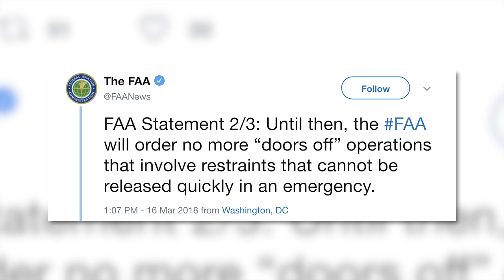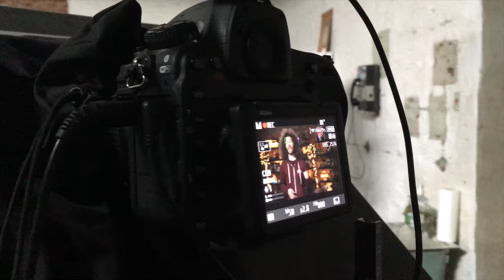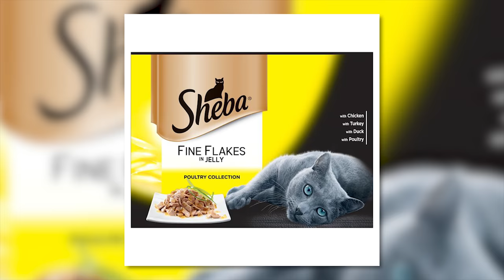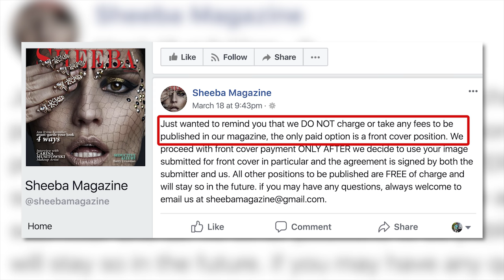Is Nikon SERIOUS? PAYING For A Magazine Cover Photo Is STUPID: Photo News Fix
This is the Photo News Fix for March 21st 2018. We have a Filmmaker Kit from Nikon, A sad goodbye to an industry legend, paying for a cover photo of a magazine and more.